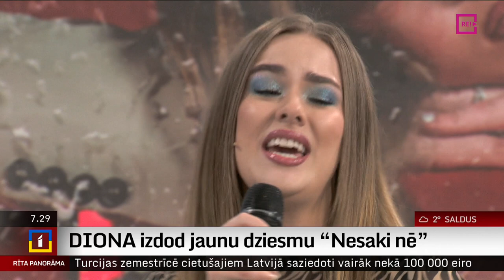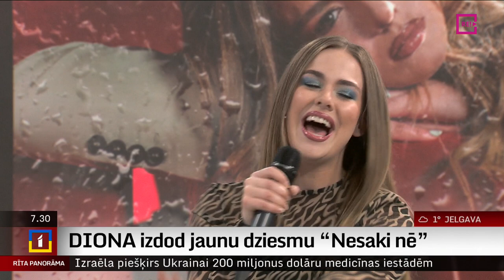DIONA izdod jaunu dziesmu “Nesaki nē”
Pašaubīties, pateikt „nē” un palikt drošībā – vai nepateikt „nē” un doties uz jaunu pieredzi un iespējām, lai lai uzdrīkstētos un arī attīstītos? Šo visai aktuālo filozofisko sentenci apspēlē dziesma „Nesaki nē”.
Tas ir jauns singls, ko šajā nedēļā laidusi klajā dziedātāja DIONA. Šorīt viņa mūsu studijā (+arī Kārlis Mangulsons ar ģitāru un Oskars Deko ar kahon).